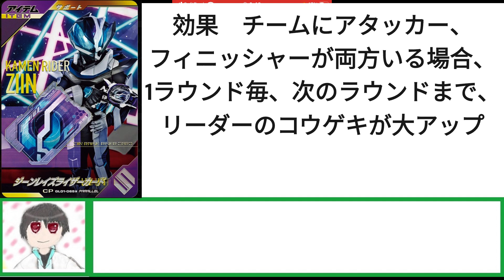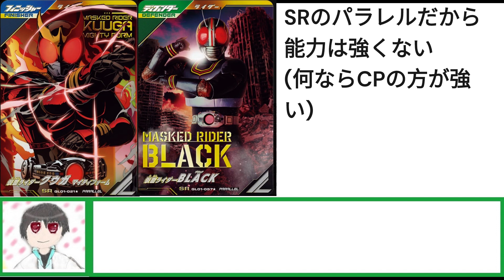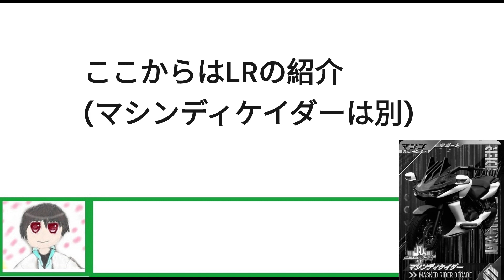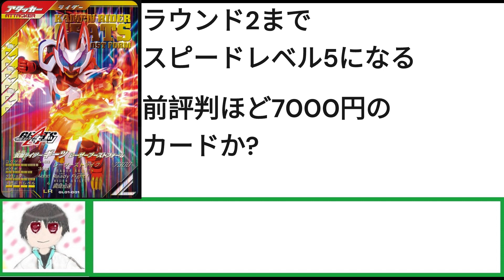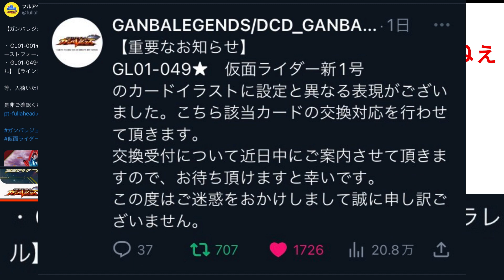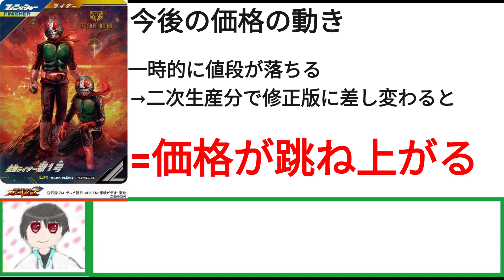【ガンバレジェンズ】1弾価格速報【仮面ライダーギーツ】【新1号エラーカード価格考察】